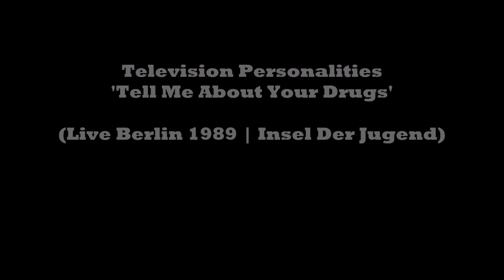Television Personalities - 'Tell Me About Your Drugs' | Live Berlin 1989 | Insel Der Jugend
'Tell Me About Your Drugs'
(Unreleased song)
Live Version
20. July 1989
Insel Der Jugend | Berlin-Treptow

Lyrics
All the times we used to spend
I wonder what you ever saw in me
All the days we used to spend
I remember things we said, never meant a single word I said
I remember things we said, but I never meant a single word I said
Why don't you tell me what gets you high
Why don't you tell me about your drugs
Why don't you tell me what blows your mind
Why don't you tell me what turns you on